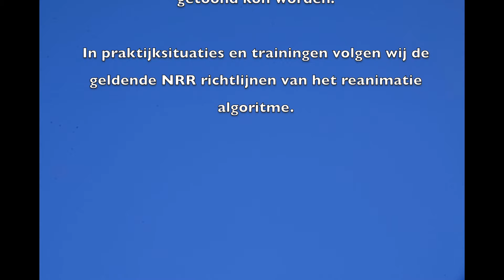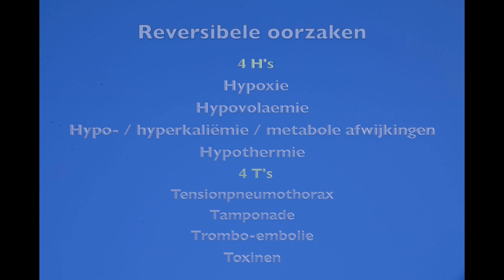De 4 H's en 4 T's bij reanimatie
Reversibele oorzaken van een circulatiestilstand (4 H's en 4 T's)

De definitieve behandeling van een circulatiestilstand is het behandelen van de oorzaak. Ongeacht of er sprake is van een schokbaar of niet-schokbaar ritme, moeten de volgende reversibele oorzaken altijd vroeg tijdens de reanimatie overwogen, en zo nodig direct behandeld worden:

- Hypoxie
- Hypovolemie
- Hyper- hypokaliëmie, hypocalciëmie, hypoglykemie en andere metabole afwijkingen
- Hypo- hyperthermie

- Tension (spannings) pneumothorax
- Tamonade
- Toxinen (intoxicatie) / iatrogene oorzaken
- Trombose (bijv longembolie / coronaire trombus)

Echografie en biochemische bepaling van bloed of beenmerg (bij voorkeur beduidde) zijn behulpzaam bij het opsporen van de oorzaak van de circulatiestilstand. Onderbreek thoraxcompressies niet of zo kort mogelijk voor essentieel onderzoek zoals echocardiografie.